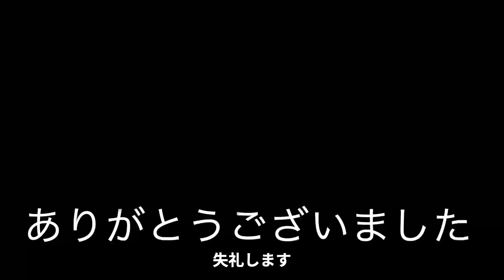Keiスポーツ改ワークス仕様・ストップテールランプ不点灯の修理作業 kei sports works replica